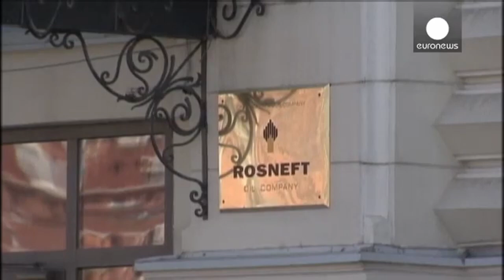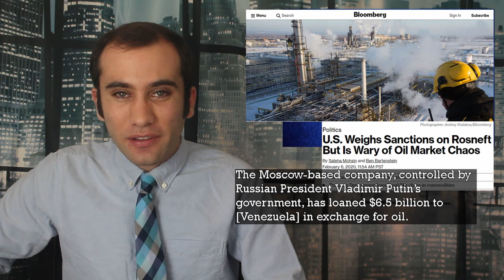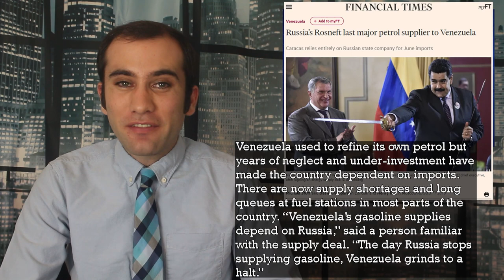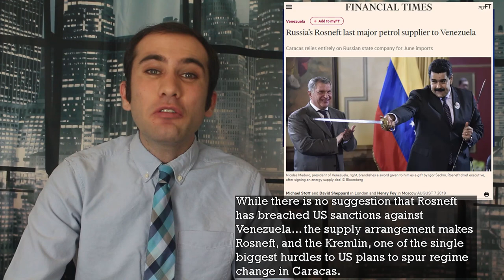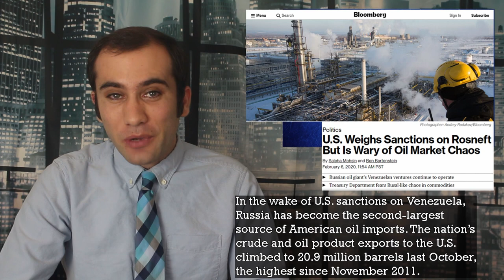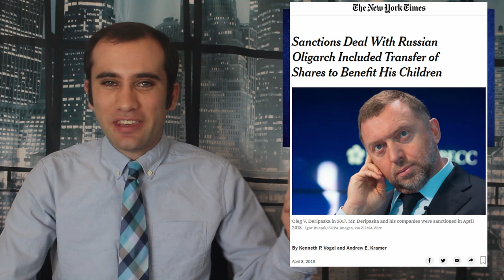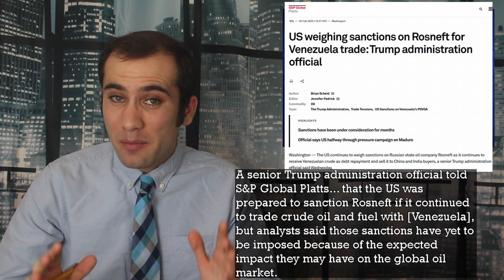Should America Impose Venezuelan Sanctions on Russia’s Rosneft?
Russia’s Rosneft, a very large oil company, has been single handedly supporting the Venezuelan economy. The question is, should the US sanction the country in order to trigger regime change in Venezuela.